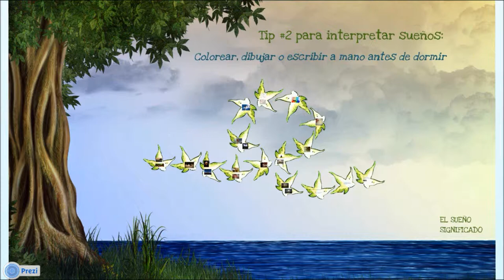Tip #2 para interpretar sueños: Colorear, dibujar o escribir a mano antes de dormir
Entrar al mundo de los sueños de un modo tranquilo es muy importante para la comprensión de las metáforas que vivimos mientras dormimos. Puedes lograr este objetivo eligiendo actividades simples, familiares que le permiten a tu mente alcanzar estados relajados, similares a los que se experimentan durante y después de la meditación.

Anímate a escribir a mano, dibujar, garabatear o darle color a algunos de tus pensamientos antes de ir a la cama. Actividades como estas, que no te exigen respuestas demasiado enérgicas ni te llenan de emociones fuertes, te acercarán a la meta de dormir mejor cada noche, al tiempo que prepararán tu consciencia para explorar el territorio onírico.

Si quieres aprender más acerca de los sueños y el descanso entra a Elsuenosignificado.wordpress.com